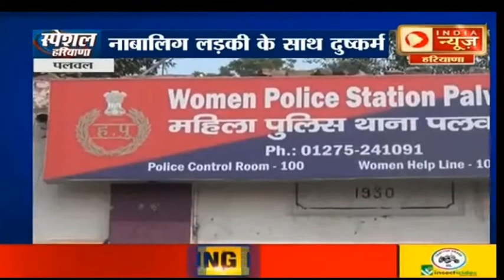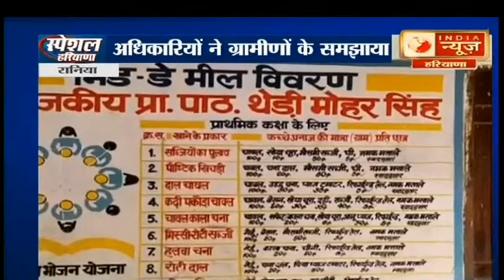मुख्यमंत्री मनोहर लाल खट्टर ने किसानों को दी बड़ी सौगात, 5000 करोड़ का पैकेज घोषित, ब्याज भी माफ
मुख्यमंत्री मनोहर लाल खट्टर  ने किसानों को दी बड़ी सौगात, 5000 करोड़ का पैकेज घोषित, ब्याज भी माफ- Special Haryana India News